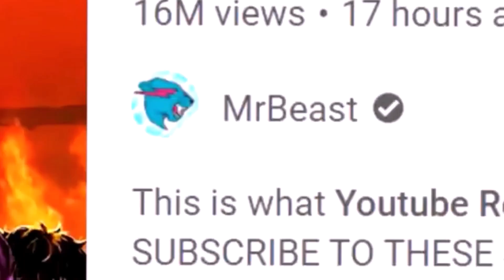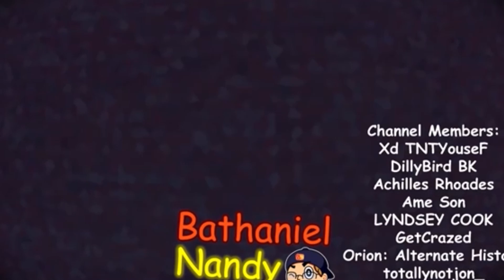(YTP) Bathaniel fails Bowser's Fury while sitting on his Bowser's Boulders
AAAA HAAAAAAA